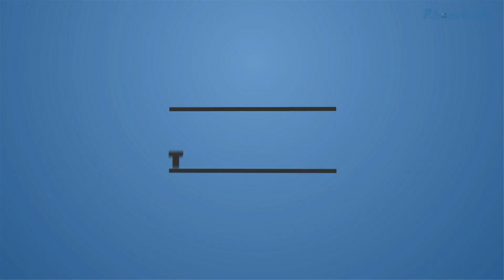Gizmore GIZFIT Glow | Smartwatch | Bluetooth calling | 2023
Gizmore GIZFIT Glow has a 1.37-inch circular display and a high-quality leather strap.